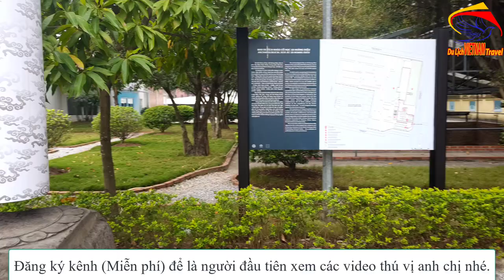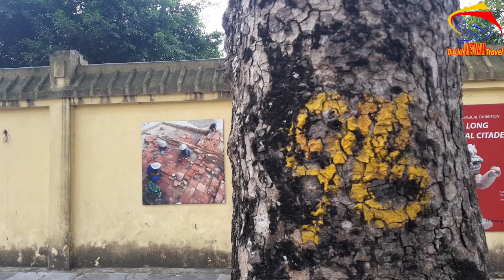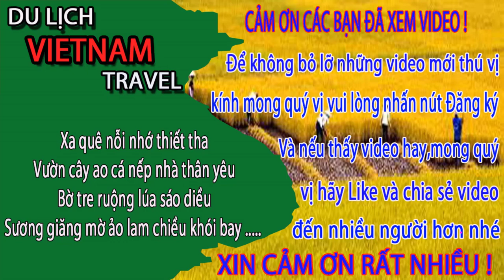HÉ LỘ BÍ MẬT Khu Di Tích Khảo Cổ Học Hoàng Thành Thăng Long Ở Hà Nội Ngày Nay - Phần 3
Video này Minh Toàn xin giới thiệu đến quý vị và các bạn tiếp phần 3 về khu di tích khảo cổ học hoàng thành thăng long ở hà nội ngày nay. Đây là khu nhà vua thời lý ở các bạn ạ. Mời quý vị và các bạn cùng vào video để khám phá phần cuối của khu di tích khảo cổ học hoàng thành thăng long cũng như hà nội ngày nay nhé.
1. Hà nội ngày nay
3. Giải trí hấp dẫn ở việt nam
4. Du lịch việt nam
5. Cuộc Sống Hạ Long
6. Tổng hợp du lịch việt nam vietnam travel